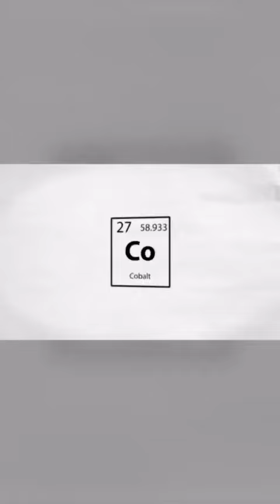10 January 2024